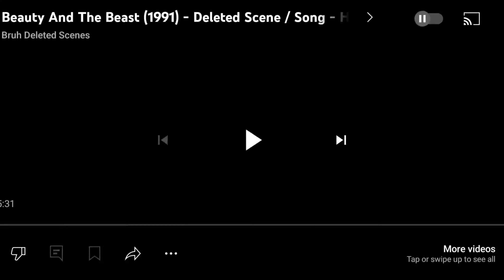beauty and the beast human again my version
Is to be perfectly 🥰 💞